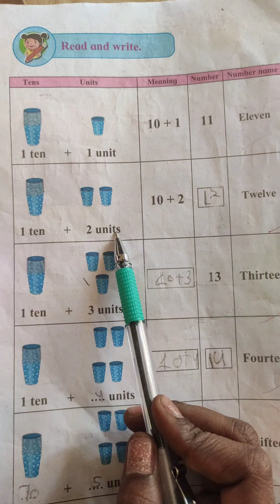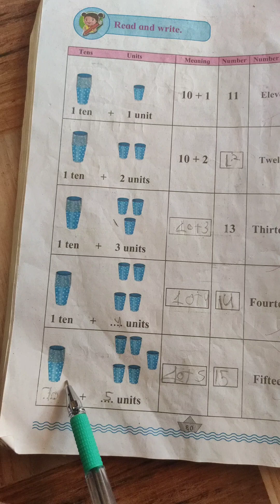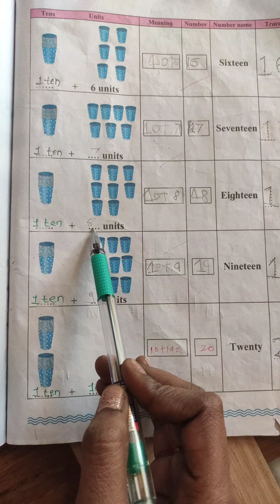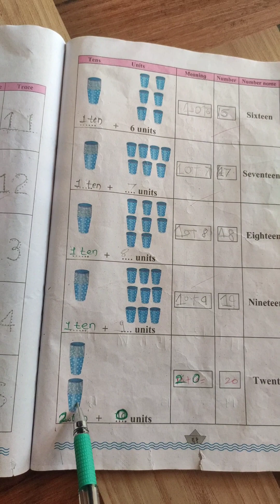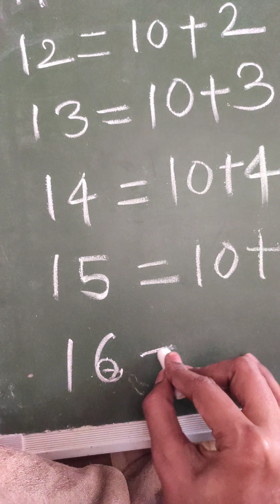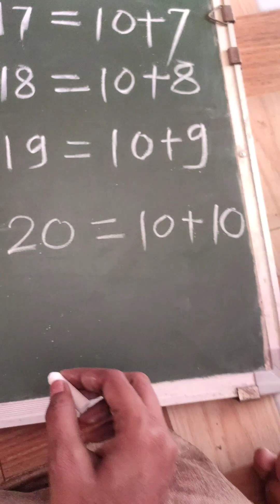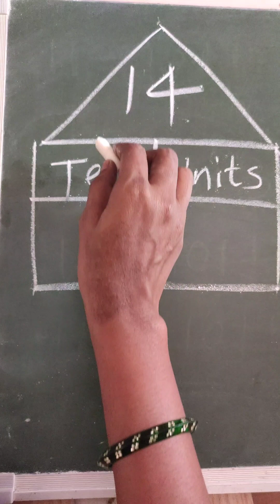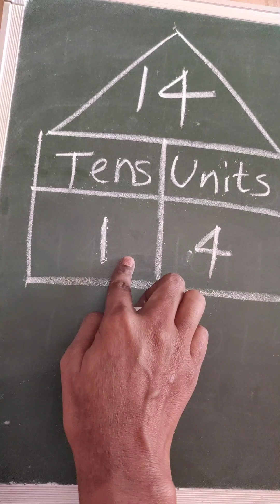standard 1.......Read and write the numbers in the form of units and tens .....11 to 20